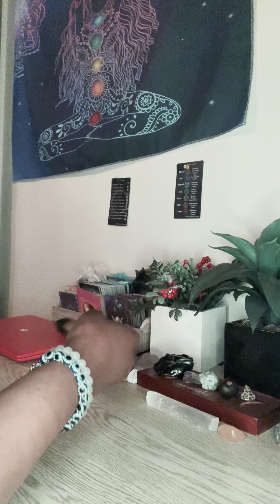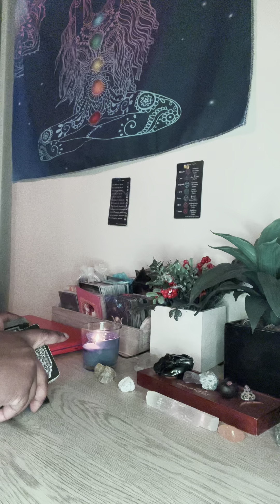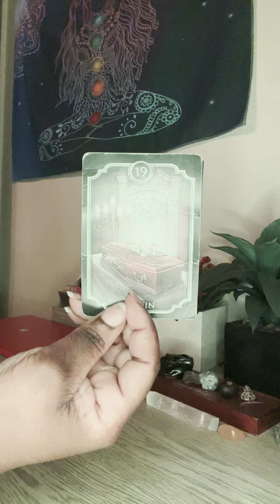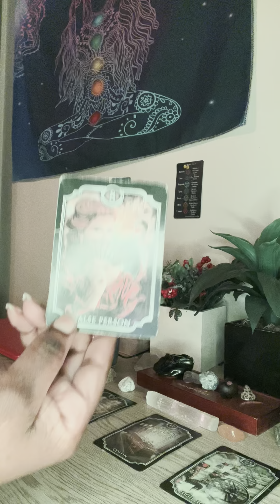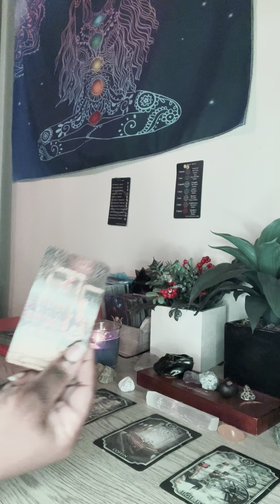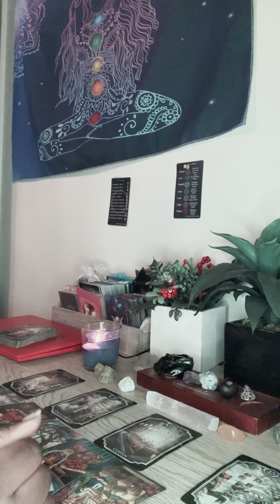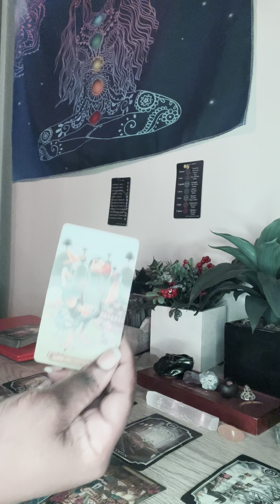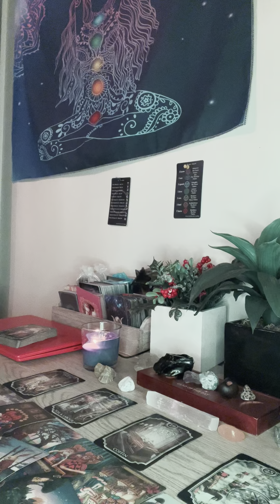Scorpio ♏️- “ Feeling Like Your Better Off Leaving The Past In The Past”